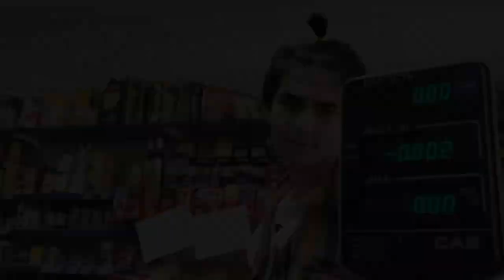Vlog 3. Сон. Назар Титар